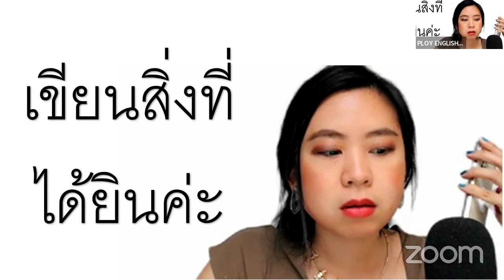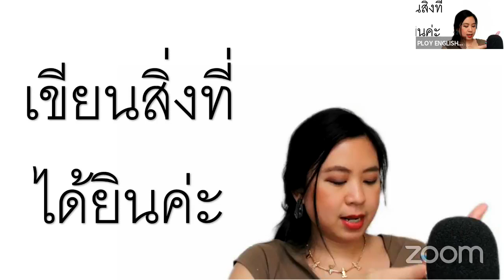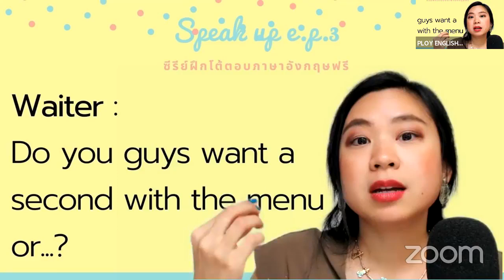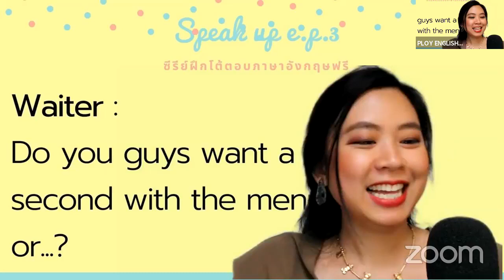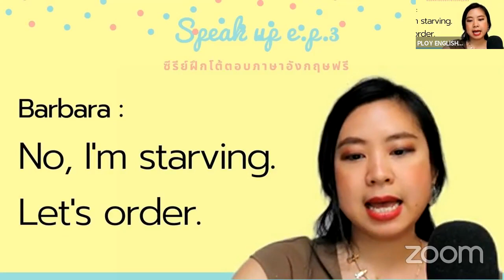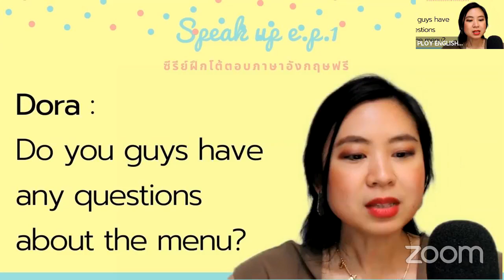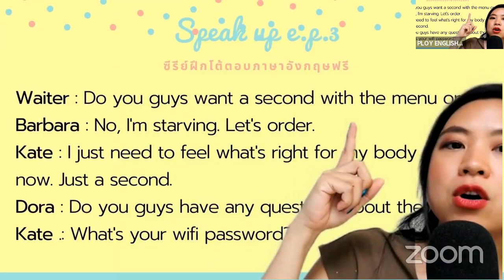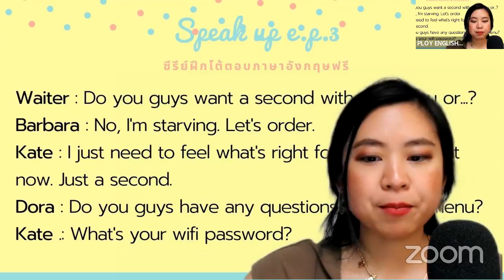ฝึกฟัง ฝึกตอบภาษาอังกฤษฟรี กับ Speak up ตอนที่ 3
🌈สนใจคอร์สฝึกฟัง ฝึกตอบภาษาอังกฤษ 30 วัน คลิ๊ก

🌼คอร์สเพิ่มทักษะการฟังและการออกเสียงให้มีเสน่ห์

🌻สอบถามคอร์สเรียนอื่นๆ

แอร์โฮสเตทสายการบินนานาชาติระดับโลก

กล้องเวปแคม
ไมค์โครโฟน

😄ขอให้สนุกและมีความสุขในทุกๆวันค่ะ